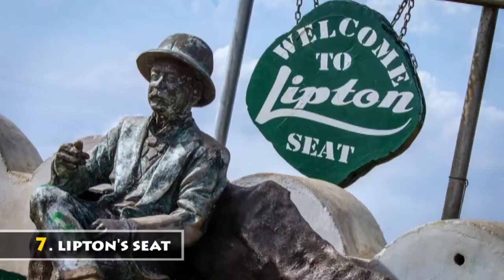10 Beautiful places to visit in sri lanka